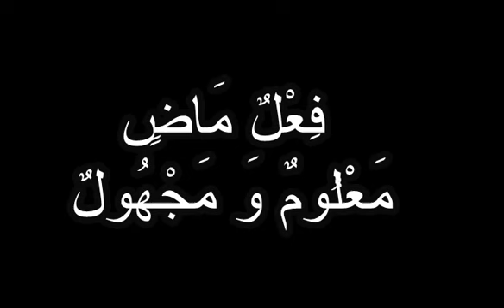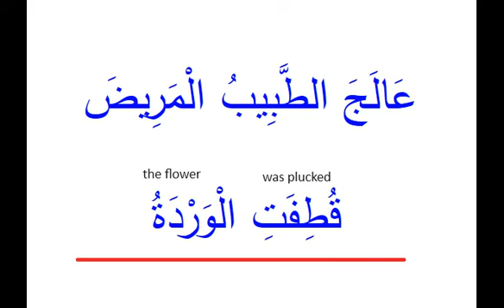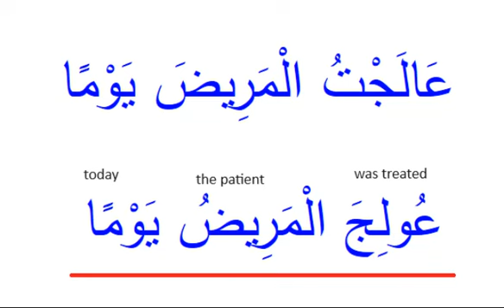Irob: Fi'il Madhi Maklum wa Majhul